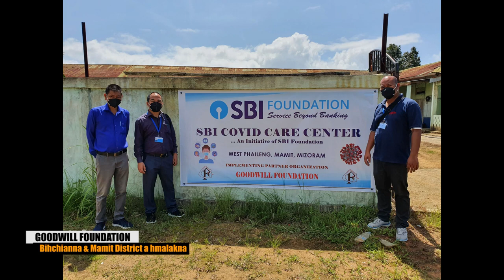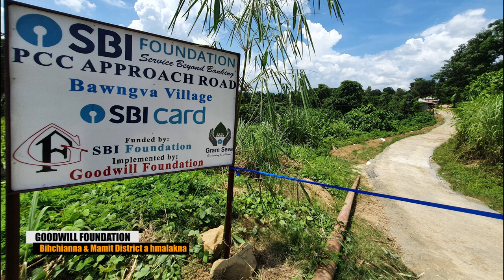Mamit District a Goodwill Foundation hmalakna